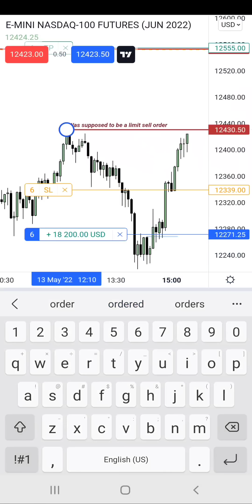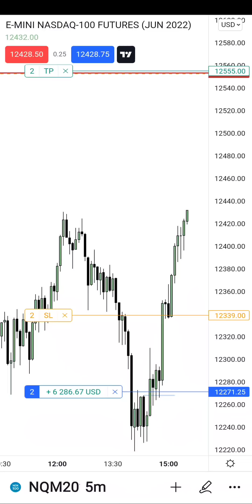Why Phone Trades Aren't Optimal.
I was trying to set a Sell Limit for 20 contracts... I entered at Market.  Either way... no rented MT4 server required.  ;)